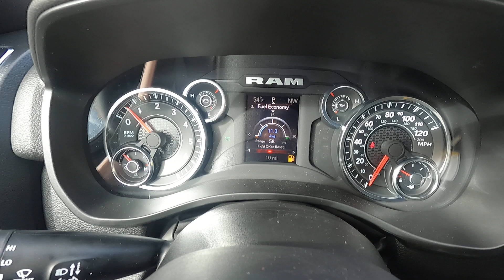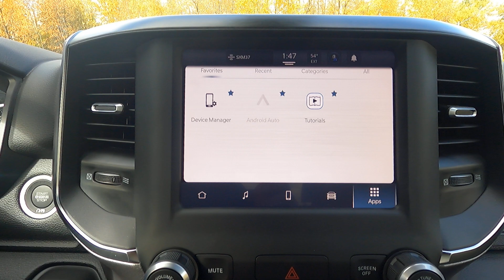2024 Ram 1500 Big Horn (X8709)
All New Ram 1500 Big Horn on the lot here at Duluth Dodge.